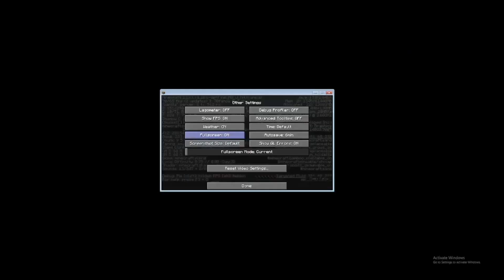Deez smp ep2